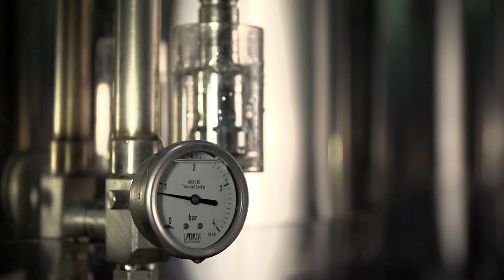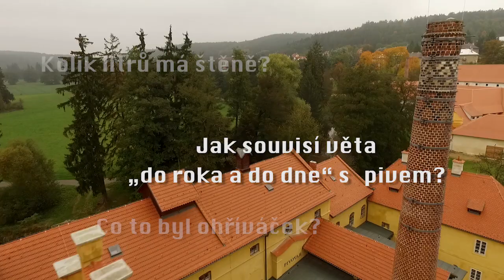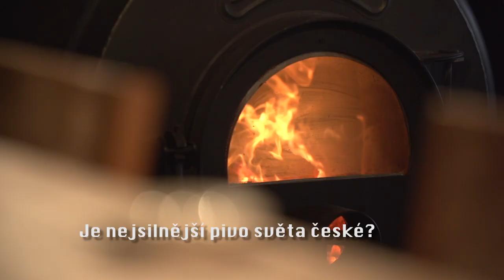Putování za pivem s hercem Martinem Stránským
Teaser k pivnímu cestopisu